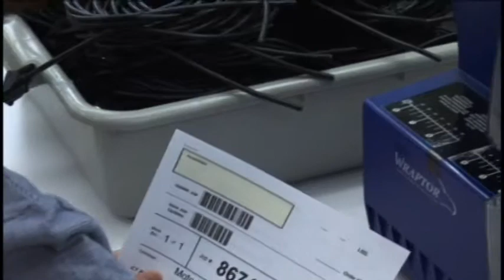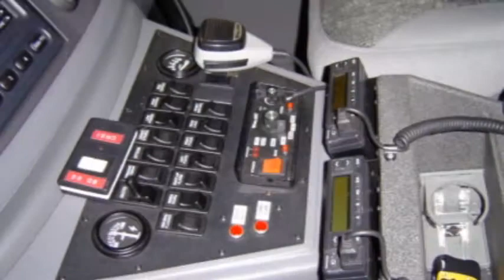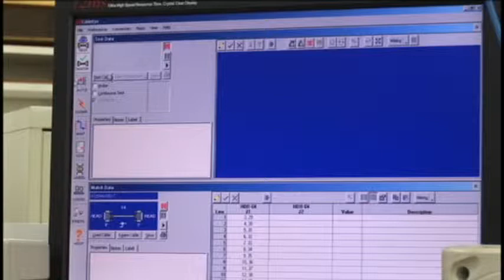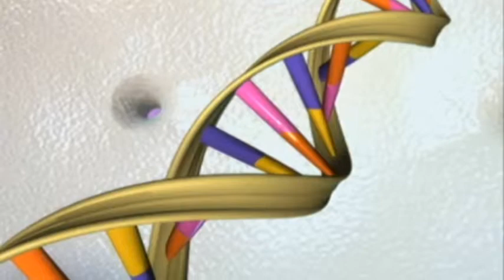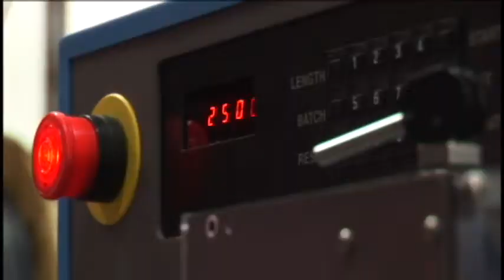CloseUp on Cable Technologies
Close Up TV News takes you inside of Cable Technologies, Inc.

A Texas based manufacturer of custom wire harnesses and cable assemblies still growing in today's global market.